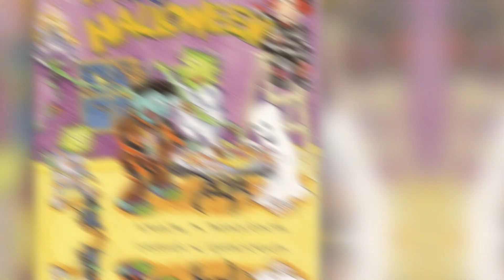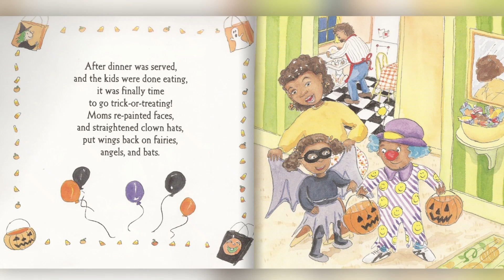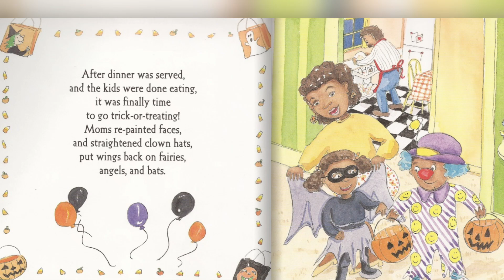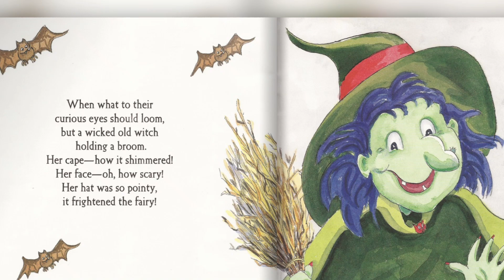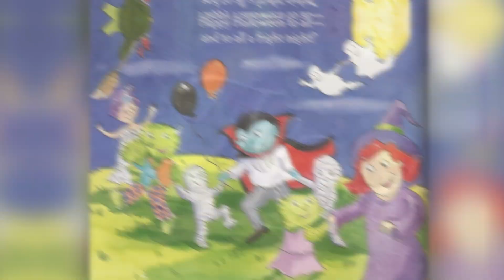The Night Before Halloween |Books Read Aloud for Children Halloween | Kindergarten and Preschool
The Night Before Halloween | Spooky Storytime

Get ready for some spooky fun with "The Night Before Halloween"! Join us as we dive into the magical night filled with costumes, candy, and a little bit of mischief.

In this enchanting tale, follow our brave protagonist as they prepare for a night of trick-or-treating, encountering ghosts, goblins, and all sorts of Halloween surprises along the way! This story captures the excitement and anticipation of Halloween night, perfect for kids of all ages.

✨ What You’ll Discover:

A thrilling adventure leading up to Halloween
Fun illustrations that bring the spooky spirit to life
Themes of friendship, creativity, and a sprinkle of Halloween magic

Thank you for joining us on this Halloween adventure! Happy listening! 👻✨